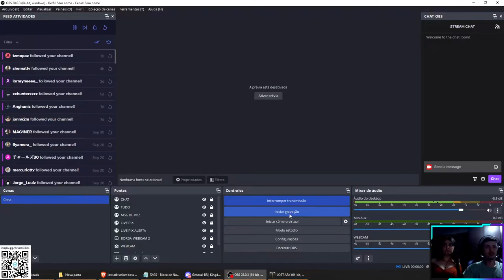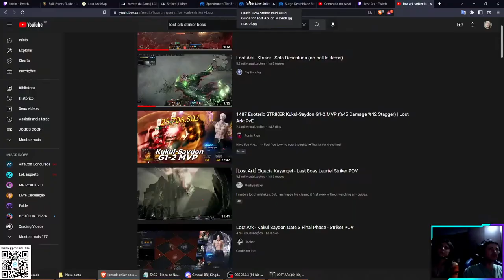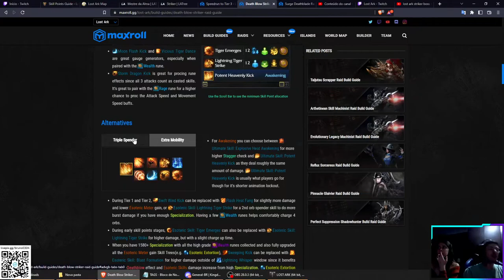LOST ARK COOP LORRAYNE - PART 49